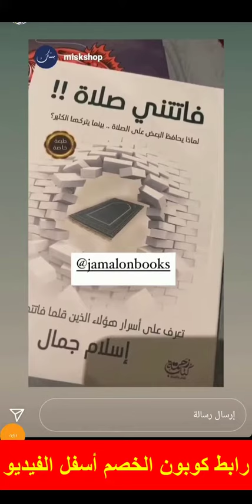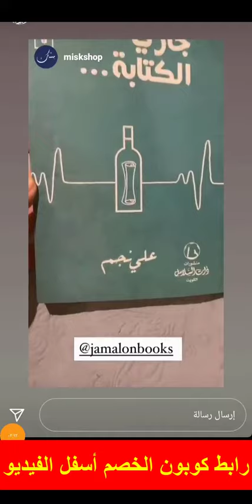شاهد محتوى هذه الهدية الخاصة من متجر Jamalon جملون لمتابعيه الآن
إن متجر جملون Jamalon للتسوق الإلكتروني من أفضل المتاجر الإلكترونية على المستوى المحلي والعالمي الذي يقدم أفضل وأرقى الكُتب العربية والإنجليزية.

فإذا اردت عزيزي المتسوق أي كتاب فسوف تجده في متجر جملون Jamalon للتسوق عبر الإنترنت.

فـ موقع جملون Jamalon الإلكتروني هو صرح كبير ملئ بالكتب الرائعة والشقية والمبهرة.

يعرض الفيديو الذي أمامك عزيزي العميل الهدية الخاصة من متجر جملون Jamalon للتسوق من خلال الإنترنت.

فهذه العدية ملئة بالكتب الرائعة منها أول كتاب أسمه فاتتني صلاة لـ إسلام جمال حيث أن هذا الكتاب كان له دور كبير بأن أشخاص كثيرون يلتزمون بالصلاة، ويحتفظون عليها.

أما ثاني كتاب أسمه سمكة لا تجيد السباحة لـ حسن الحلبي، وهذا الكتاب يكون تحفيزي، ويعطيك عزيزي القارئ أمل بالحياة.

أما ثالث كتاب أسمه جاري الكتابة للمؤلف علي نجم فهو عبارة عن خواطر يومية.

يقدم الموقع الكثير من العروض والخصومات على العديد من الكتب المتوفرة لدى الموقع، والتي تصل لـ أكثر من خمسون بالمائة في الكثير من الأوقات.

حيث يقدم الموقع كود خصم متجر جملون Jamalon للتسوق عبر الإنترنت، حيث عليك عزيزي القارئ وضع كود خصم متجر جملون Jamalon في مكانه الصحيح؛ لكي تحصل على الخصومات التي يقدمها الموقع.